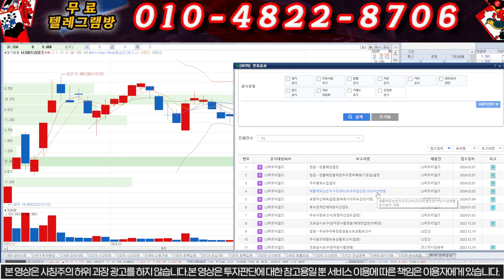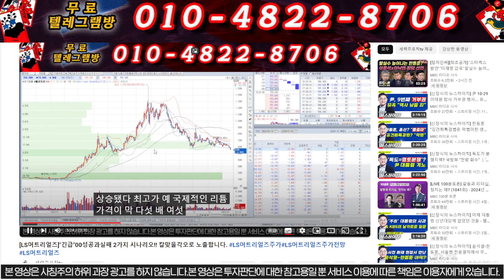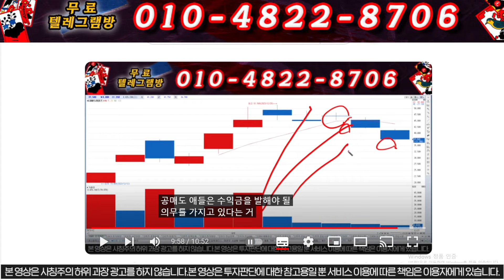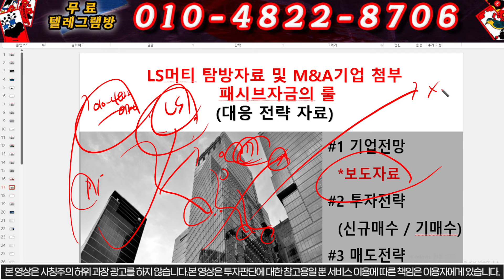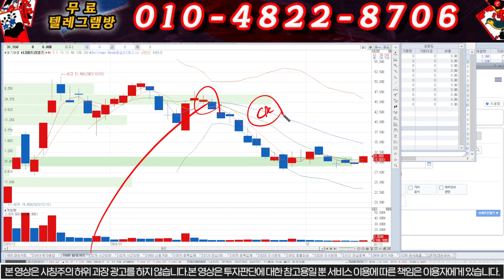[LS머트리얼즈]"새벽5시긴급공시.MSCI불발이유공개합니다.00일 또시행합니다 패시브자금 rule!!ls머트리얼즈주가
1명의 낙오자도 없는 건전한 시장을 만들고 싶습니다.

"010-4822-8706" 로 "LS 라이브"라고 보내주시면 자료집 부터 링크주소 알려드릴게요^^

머트리얼즈